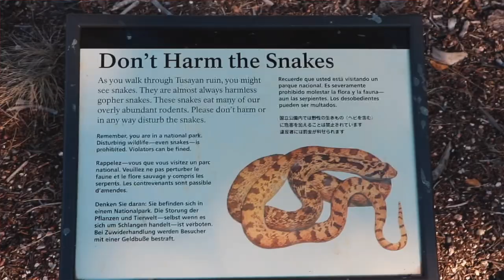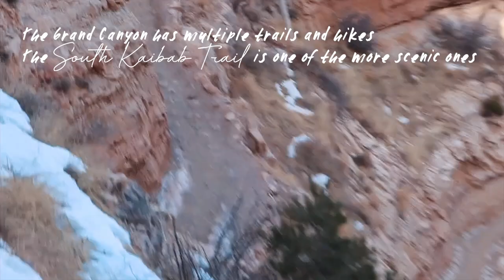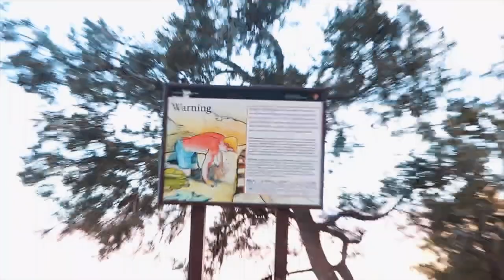GAY BOYFRIENDS UP IN THE GRAND CANYON, USA | Vlog 118